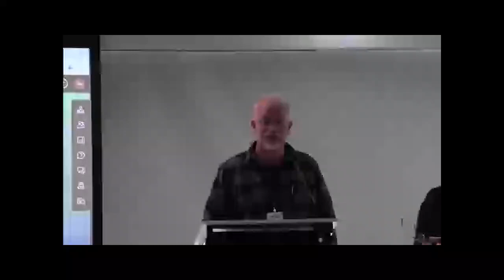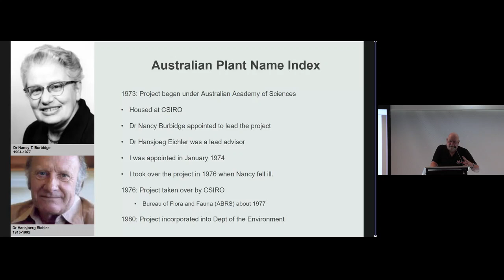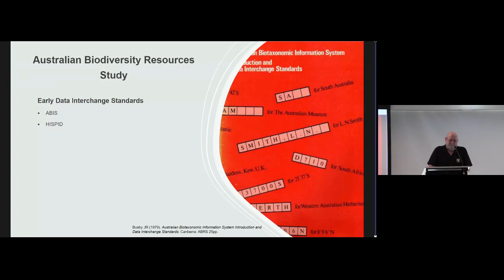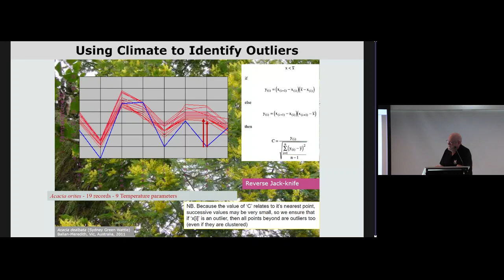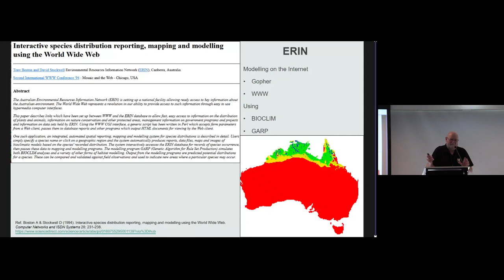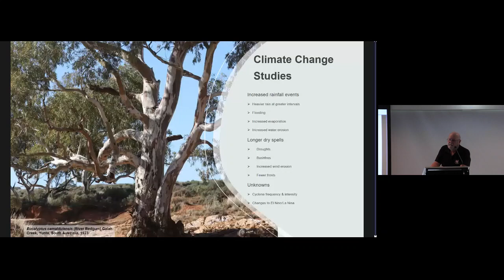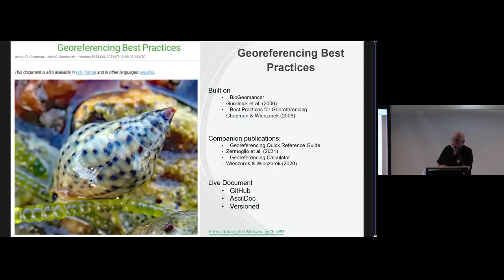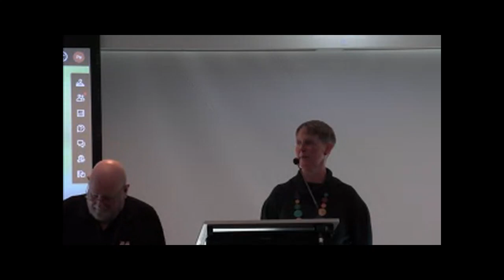KEY 4 Why do we do what we do?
Why do we do what we do? Presented by Arthur D. Chapman as part of Keynote at the TDWG 2023 Hybrid Annual Conference in Hobart, Tasmania 9–13 October.

Introduced by Ely Wallis, Chair of TDWG & co-chair and host of TDWG 2023